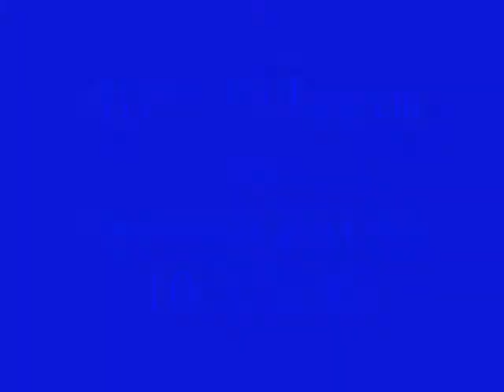Brunei Barracudas - Michael Pilgrim Reverse Double-Pumped Jam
Lim Chee Choun dishing to Michael Pilgrim for a reverse double-pumped jam in an ABL match. Brunei Barracudas defeated KL Dragons 94-76 on 14/10/09.